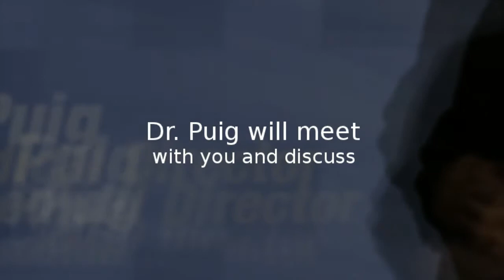For A Hair Transplant Houston Locals Are Confident Will Work, They Visit The PHRC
When someone starts losing their hair, it's a common that they don't accept it right away. However, the sooner that person seeks treatment, the more likely it is to be effective and the less likely it is that others will notice. There's no reason to be ashamed of a receding hairline because it's not something that can be helped so there's no reason to be ashamed about seeking a solution. But it's important to choose a hair restoration treatment that is going to give you a natural looking result, otherwise, there's no sense in having it done in the first place.

This is why the hair transplant Houston men and women are turning to is the one performed at the Physician's Hair Restoration Center. While there are many facilities that perform hair restoration procedures in Houston and the surrounding areas, the long list of satisfied patients is what draws people to the PHRC. We've earned a strong local reputation for offering a hair transplant Houston residents know is the most effective not just in the city, but across the state. Patients frequently travel from all over Texas and even from other places in the country to receive treatment from the PHRC.

During an initial confidential consultation, a potential patient will meet directly with the head surgeon at the Physician's Hair Restoration Center, Dr. Carlos Puig. It serves as an opportunity for Dr. Puig to explain why the procedure performed at the PHRC is superior to other types of hair transplant Houston locals can choose. Those that are concerned about the financial aspect appreciate that there is no charge for this consultation but they can also learn about the various financing options are available that make the hair transplant cost affordable for everyone.

The more you learn about the approach used by Dr. Puig and the PHRC, the more confident you'll become that this is a way for you to permanently end your thinning hair. Each medical hair restoration surgery performed at the PHRC is done by a doctor that possesses extensive experience, which is essential for this kind of procedure. While your treatment may also include medications and specialized equipment, it's the skill of the doctor that will ultimately determine the long term success of the surgery. These other treatments are intended to supplement the surgery and help speed up the process of regrowth. It's this overall, multifaceted approach that leads to such impressive results at the PHRC.